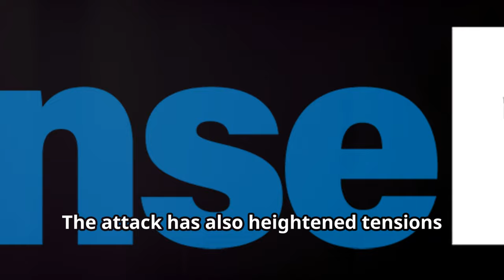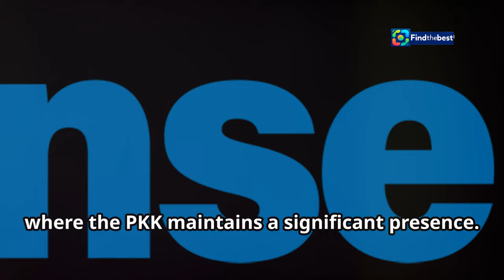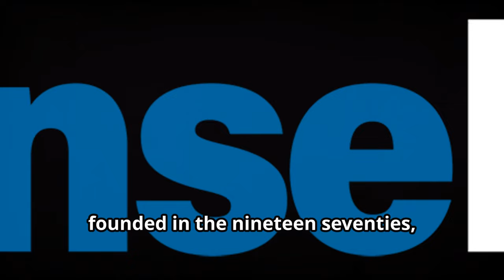Turkey`s Defense Firm Targeted: A Terrorist Attack Claims Five Lives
OUTLINE:
00:00:00 Terror Strikes Turkish Defense Firm
00:00:37 A Calculated Act of Violence
00:02:08 Turkey Responds with Force
00:03:32 National Security and Regional Stability Under Threat
00:04:59 A Long Road to Peace
00:05:38 A Unified Front Against Terrorism
00:07:08 A History of Violence and Mistrust
00:08:32 Strengthening Security Measures
00:09:52 A Multifaceted Approach to Peace

🚨 **Breaking News**: A tragic event has unfolded in Turkey as a state-owned defense firm in Ankara was targeted in a shocking attack that has claimed the lives of five individuals. 💔🕊️

🔍 Turkish officials are pointing fingers at the PKK, a Kurdish-backed militant group, as the likely perpetrators of this devastating act of terrorism. This incident marks one of the deadliest attacks the country has faced in nearly two years.

✈️ In response, the Turkish defense ministry has launched airstrikes against Kurdish targets in Iraq and Syria, escalating the situation further.

📅 Stay informed as we bring you the latest updates on this developing story. 📢

📰 **Full Story**: Find out more about the implications of this attack and the ongoing tensions in the region.